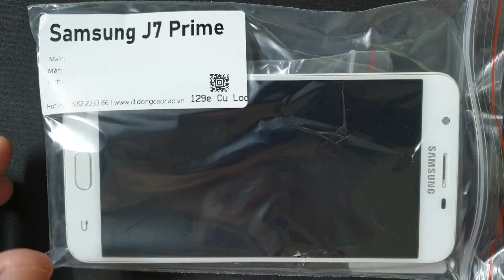Sửa Điện Thoại Samsung J7 Prime, TƯ VẤN Sửa Samsung J7 Prime Hỏng Phần Cứng Phần Mềm Nhanh An Toàn B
- 129E Cự Lộc, Thanh Xuân, HN 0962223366 (cạnh Khu đô thị Royal City)
Sửa điện thoại Samsung J7 Prime hỏng cần thay mới sửa chữa? Nơi Bán Sửa Chữa thay sửa điện thoại Samsung J7 Prime Uy tín? chỉ có tại các địa chỉ của DidongCaocap.Vn
Địa chỉ: 129E Cự Lộc, Thanh Xuân, HN 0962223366 (cạnh Khu đô thị Royal City)
Đến với chúng tôi các lỗi của Samsung J7 Prime khác đều có thể sửa được như:
 - Sửa Samsung J7 Prime Hỏng Chân Sạc
 - Sửa Samsung J7 Prime hỏng mic nghe gọi
 - Sửa Samsung J7 Prime hỏng main
 - Thay Xương vỏ máy Samsung J7 Prime
 - Thay Nắp Lưng Samsung J7 Prime
 - Thay cảm ứng Samsung J7 Prime đối với những máy hỏng cảm ứng nhưng Màn LCD vẫn còn
 - Thay Main máy Samsung J7 Prime
 - Thay Loa ngoài Samsung J7 Prime
 - Thay Loa trong Samsung J7 Prime Hỏng không sửa được
 - Thay IC Nguon Samsung J7 Prime
 - Thay Phím bấm nguồn âm lượng Samsung J7 Prime
 - Thay Pin Samsung J7 Prime, thay vỏ điện thoại Samsung J7 Prime
 - Sửa điện thoại Samsung J7 Prime chết nguồn
 - Sửa camera Samsung J7 Prime hỏng không chụp được hình ảnh
 - Sửa Điện Thoại Samsung J7 Prime mất sóng
 - Sửa Samsung J7 Prime không có wifi 3g